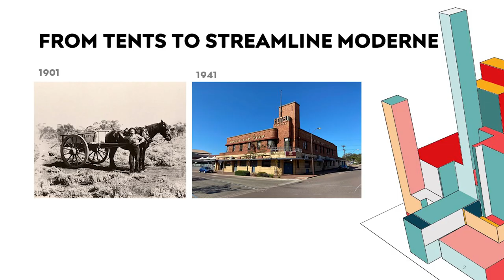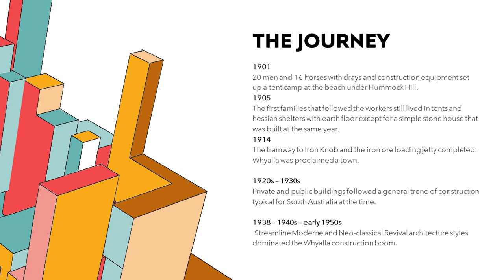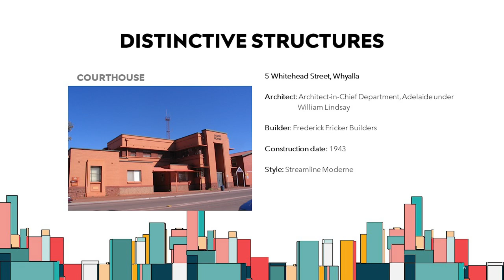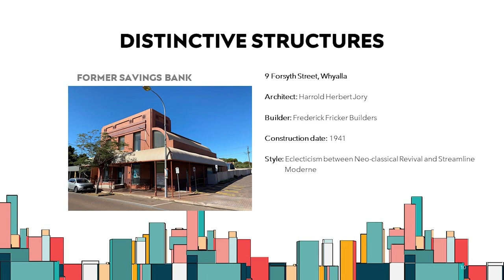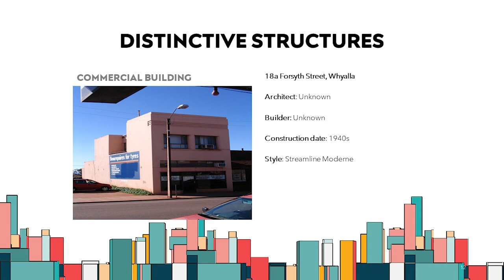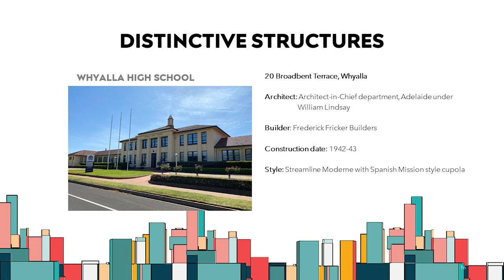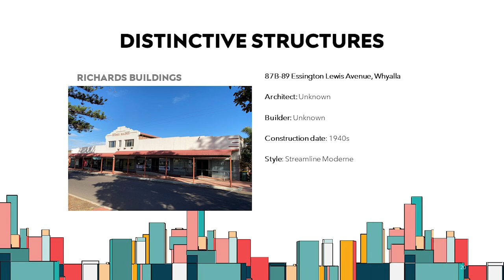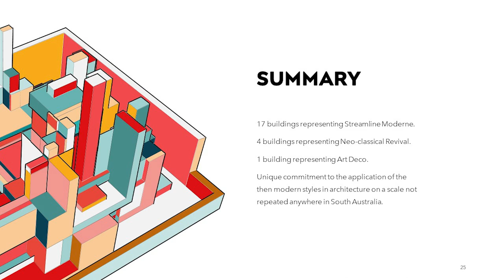Whyalla Architecture - 1900's - 1940's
Museum Curator and Tourism Assets and Development Officer at the City of Whyalla Council, Paul Mazourek has put together an interesting presentation on Whyalla Architecture since the early 1940's